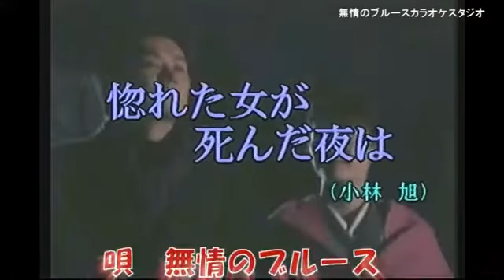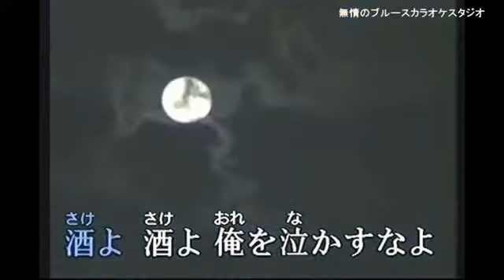「惚れた女が死んだ夜は」 小林旭 coverブルース無情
作詞／みなみ大介／作曲／杉本真人／歌手／小林旭／曲名／　「惚れた女が死んだ夜は」　唄って見ました宜しければお聴き下さませ